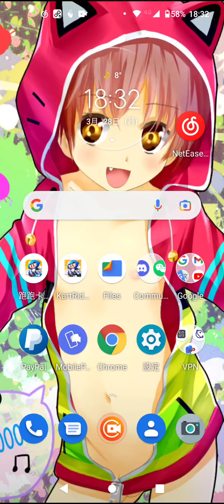Kart time store, how to get selling stuff in thereXRecorder_28032022_183202